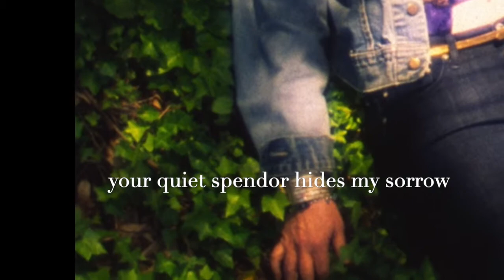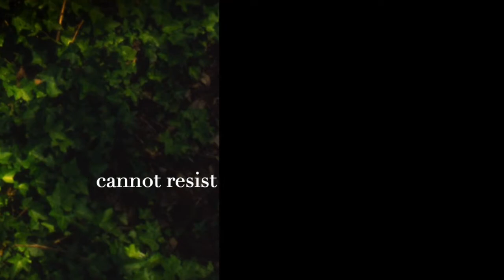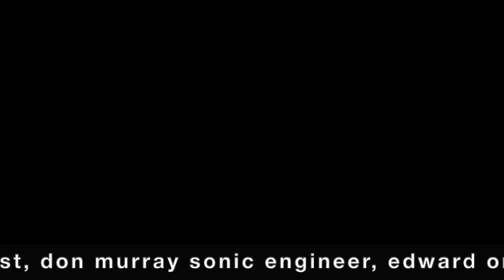Jeanne Newhall "HOUSE OF TIME" LYRIC VIDEO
Jeanne Newhall - Music & Lyrics, Singer, Steinway Pianist, Producer
Kazunori Koga - Acoustic Guitar (Ms.Goya on loan from Brianna London)
Walter Rodriguez - Percussion (Udu, Brushes, Custom Made Shakers)
Don Murray - Recording & Mix Engineer
Edward Ornelas - Cover Photography
Joey Hall @ Hocus Pocus Creative  - Cover Design

Vocal, Piano and Guitar recorded "LIVE" at Stagg Street Studios, Van Nuys, California
Video Credit: Jeanne Newhall
Jeanne Newhall Music available wherever music is sold, streamed or downloaded